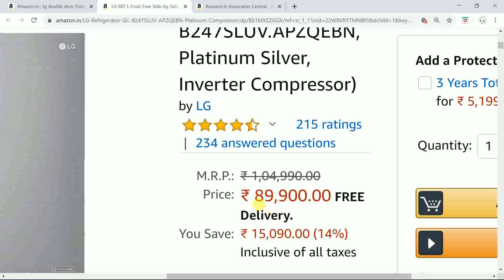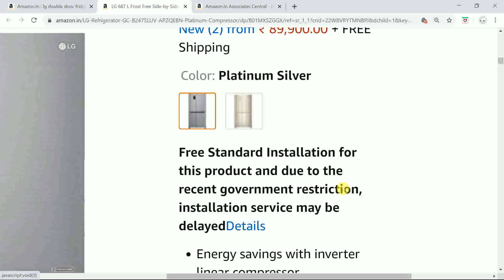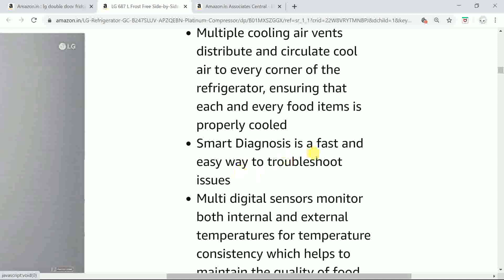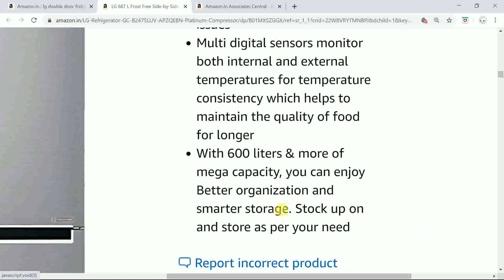LG 687 L Frost Free Side-by-Side Refrigerator Platinum Silver, Inverter Compressor Price ₹ 89,900